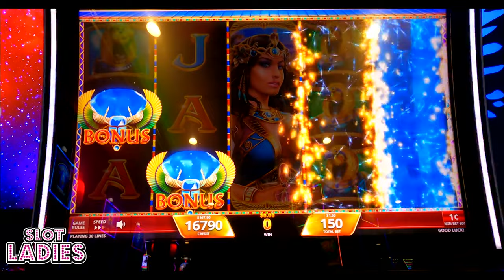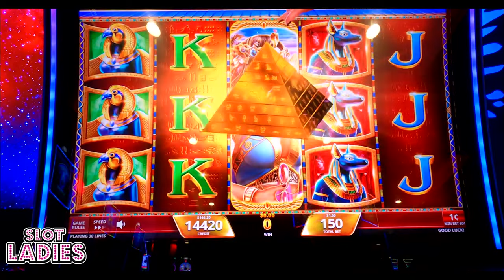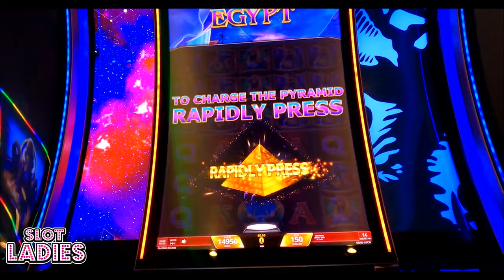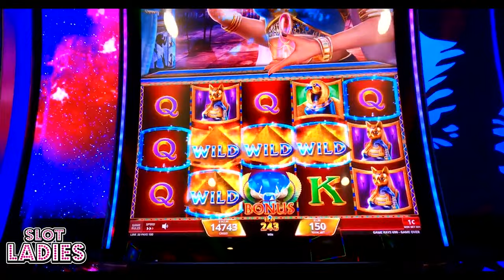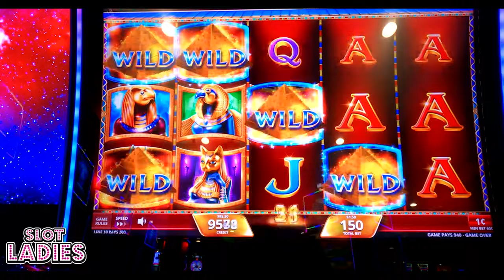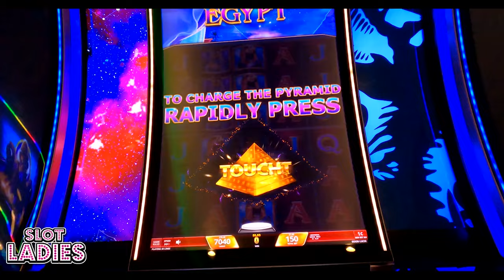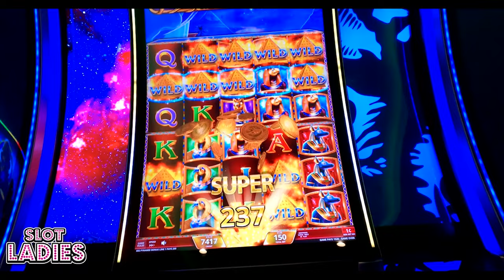🎰 SLOT LADIES Float Down 🐊 The NILE To CONQUER The 👸 MISTRESS OF EGYPT!!! 🏝️